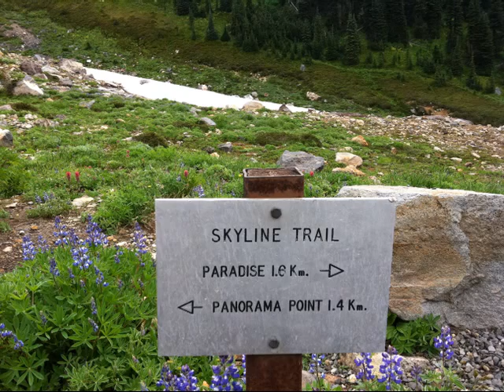Couger Clan - Mount Rainier